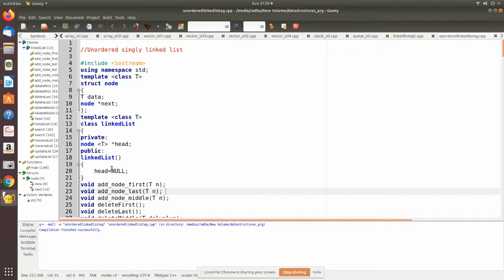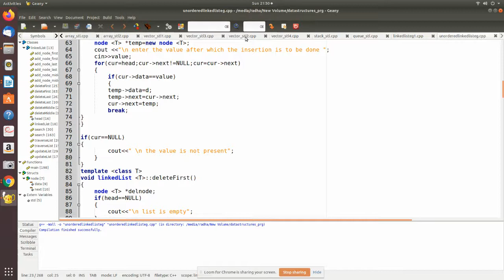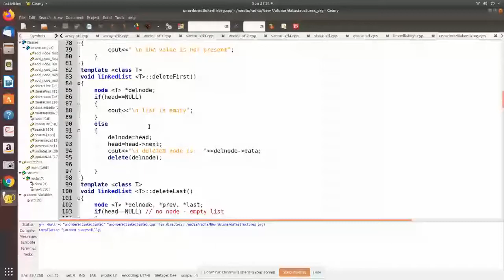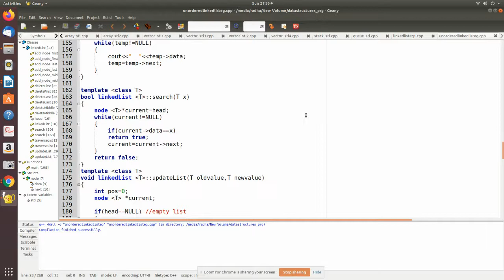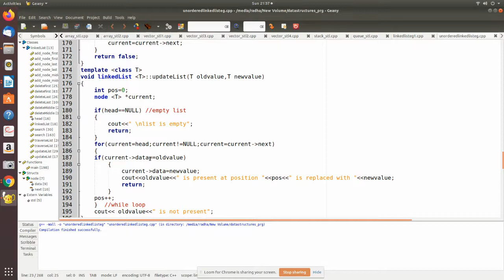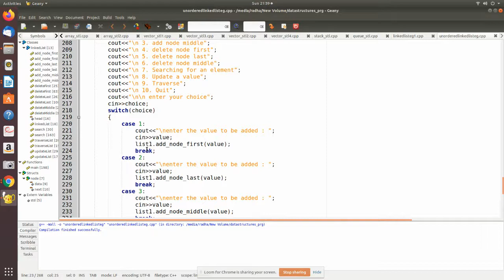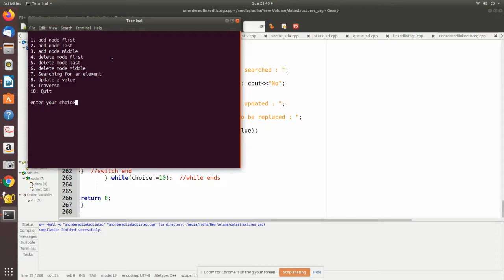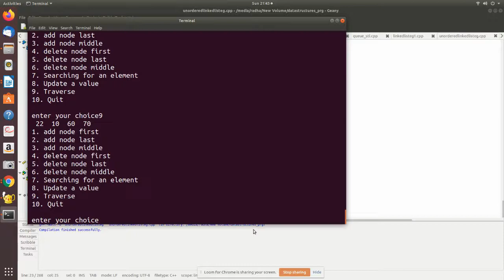linkedlist prg1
Linked list implementation using C++